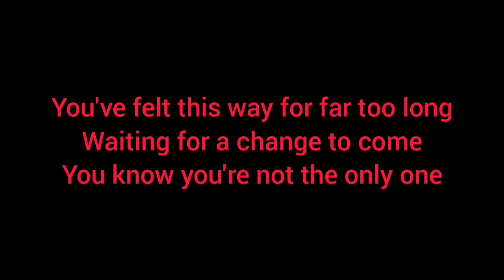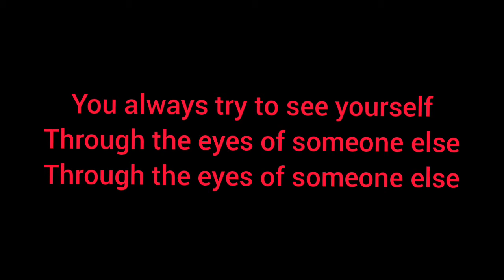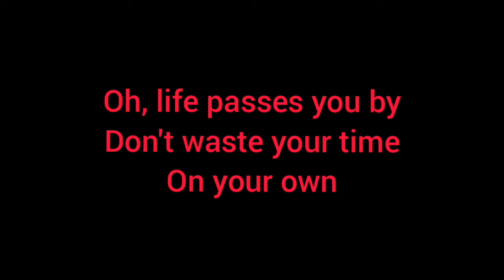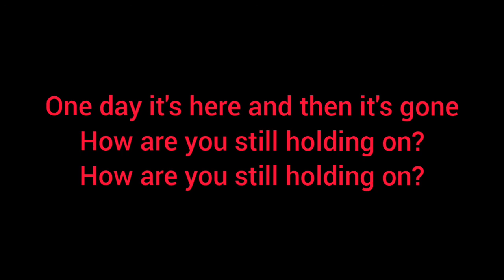One Day - KARAOKE - Kodaline (original instrumental)